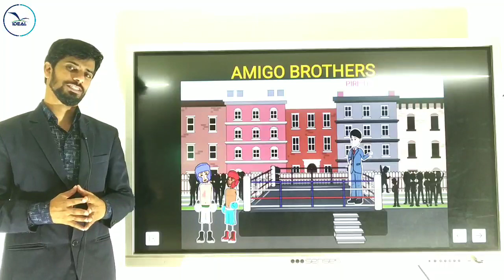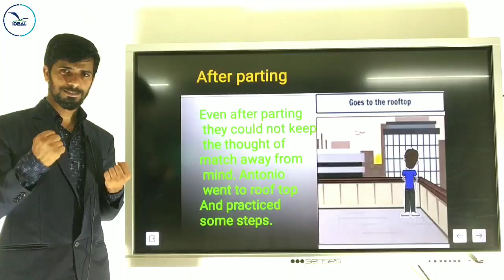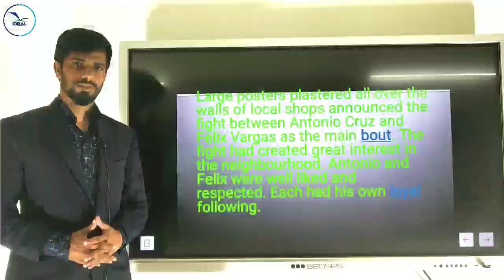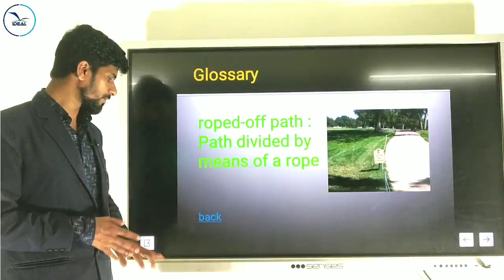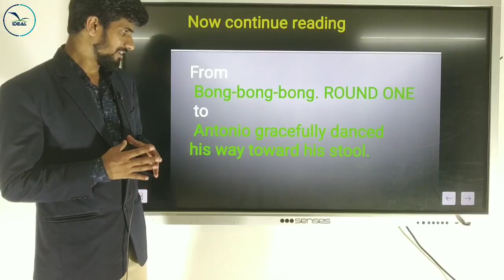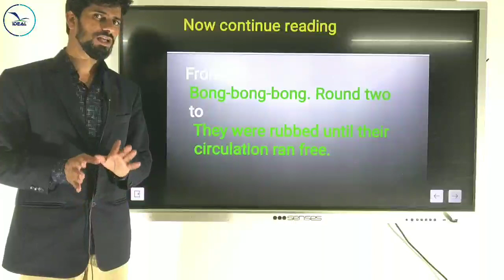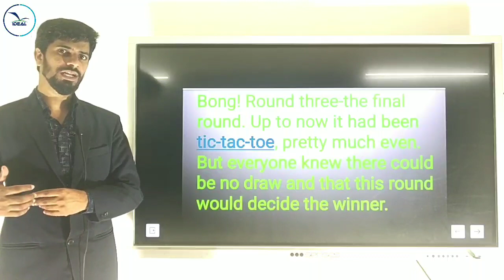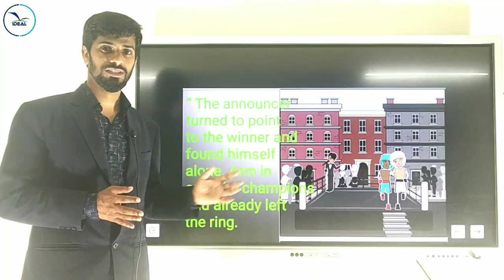Amigo Brothers, Part 2. Plus Two English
Amigo Brothers ( story by Piri Thomas) Plus Two English. Unit. 2. Chapter 2.